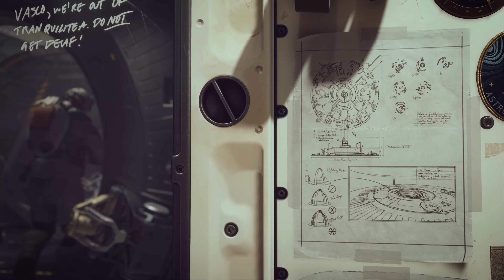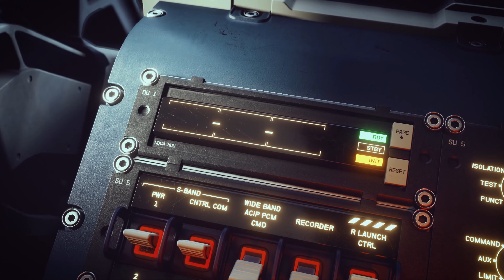LOS MEJORES TRAILERS 4K E3 2021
Avatar Frontiers of Pandora – A Plague Tale Requiem - Xbox Mini Fridge World Premier - S T A L K E R 2 Heart of Chernobyl - Forza Horizon 5 - Starfield - Redfall